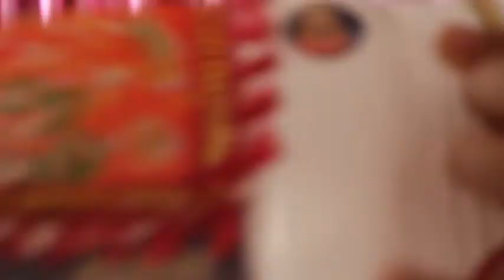CARS vs COWS ------ Abhidheya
Dear Viewers,